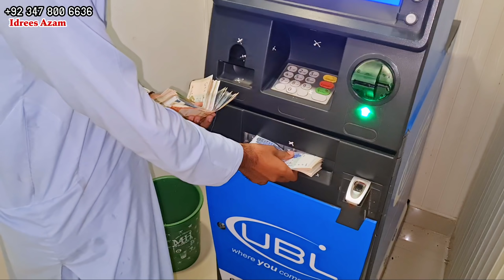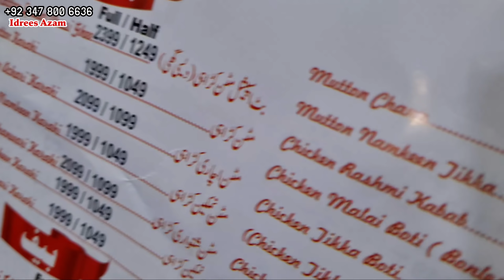How i earn 3 Lakhs (300,000) in just six second || Idrees azam vlog